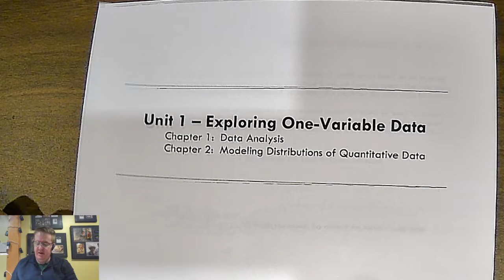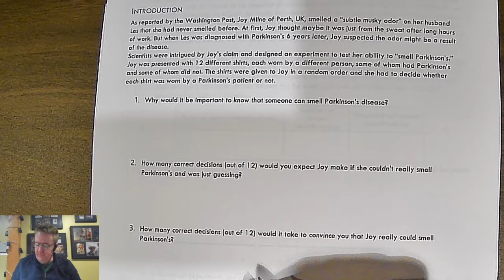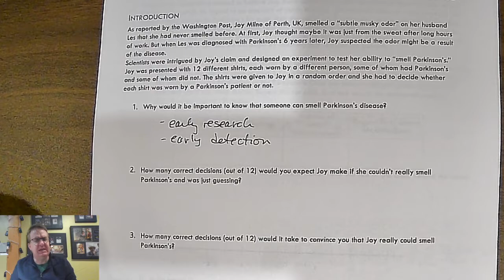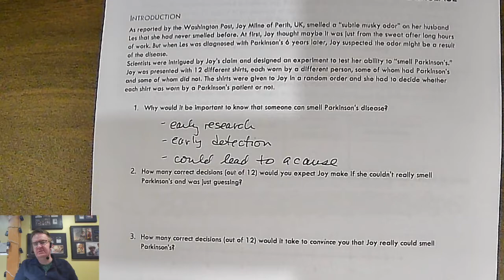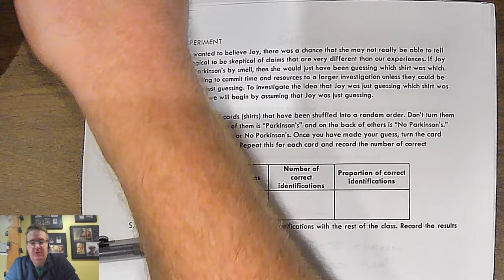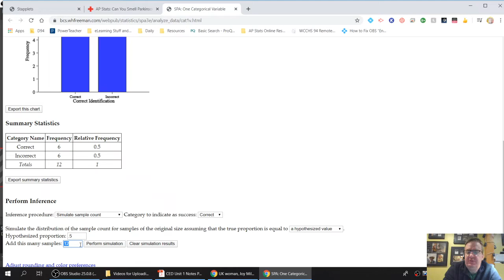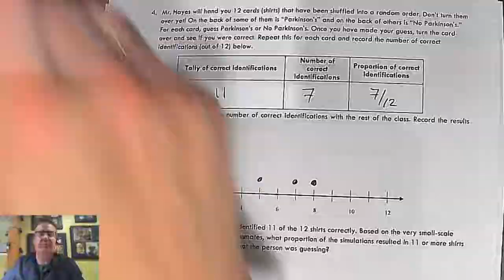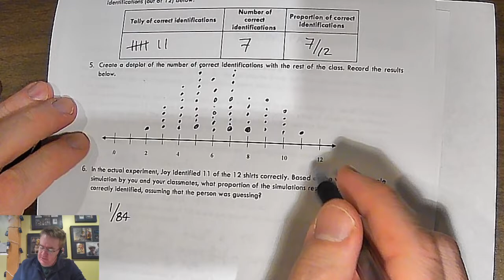Why Study Statistics? An Introduction to AP Stats - via StatsMedic PoS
A simple reason why you should study statistics.

How videos are recorded vary.
-Desktop and Live uses OBS Studio and my laptop.
-SMARTBoard videos use the SMART Recorder that comes with the software with SMART Boards - look in the SMART Tools folder that's usually in the folder where your SMART Notebook program is.
-some use Screencastify extension for Chrome.
-Older content from the early 2010s is often via the SMART Airliner.

If you really want to know, I use
iMicro IM320 USB Headset
the PTC Premium 10 Meter USB 2.0 Active Repeater / Extension Cable